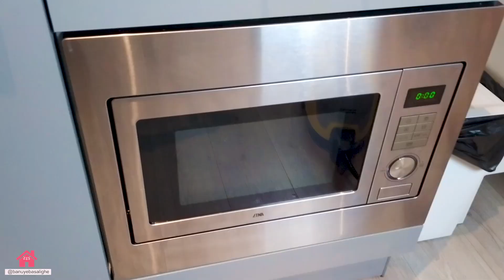راهنمای کار با دستگاه بخار شو؛ چه جاهایی رو میشه با بخارشو تمیز و ضد عفونی کرد؟ | بانوی با سلیقه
اگه دوست دارید بدونید چطور باید با دستگاه بخارشو کار کنیم و چه جاهایی رو میشه با بخار شو تمیز و ضد عفونی کرد حتما این ویدیو رو ببینید.

0:00    راه اندازی اولیه بخارشو
2:53      تمیز کردن کف خانه با بخارشو
6:05    تمیز کردن فرش با بخارشو
7:41     تمیز کردن مبل با بخارشو
9:52    تمیز کردن اجاق گاز با بخارشو
12:23    تمیز کردن فر و مایکروفر با بخارشو
13:00    تمیز کردن سینک، شیرآلات و کاشی های آشپزخانه
13:42    تمیز کردن کابینت ها با بخارشو
14:45    تمیز کردن درز بین کاشی ها با بخارشو
15:27     دیگه چه جاهایی رو میشه با بخارشو تمیز کرد؟
16:39     رسوب زدایی بخارشو
17:56    مزایا و معایب بخارشو

برای ارسال ویدیو لینک زیر رو برای دوستانتون بفرستید
برای عضویت در کانال یوتیوب بانوی با سلیقه لینک زیر رو بزنید
 اینستاگرام من
 کانال تلگرام بانوی با سلیقه
گروه دورهمی با سلیقه ها
و برای اطلاع از آخرین ویدیوها علامت زنگوله رو لمس کنید